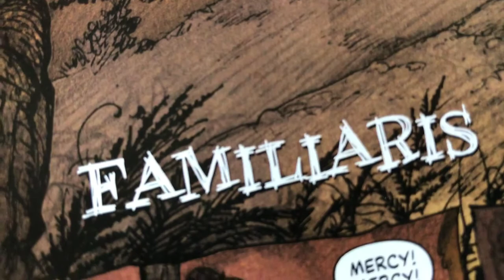Familiaris: From the pages of Heavy Metal Magazine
From issue 299
Written by John Repion
Art by David Hitchcock
Colors by Matt Soffe
Letters by Simon Bowland

Song Altar of Grief
Album Blood Eagle

Long live Matthew Hopkins, Witchfinder General